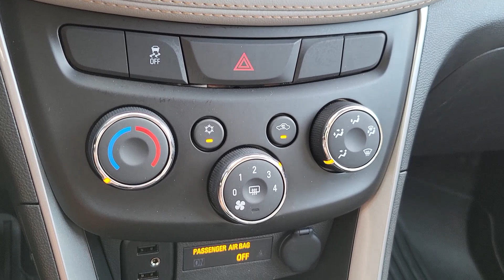2021 Chevrolet Trax LT Denver, Golden, Lakewood, Arvada, Littleton CO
Pre-Owned 2021 Chevrolet Trax LT available at Stevinson Chevrolet located in 15000 W Colfax Avenue, Lakewood, CO, 80401.

Please mention the stock# SCLS210084 when you contact the dealership for this vehicle.

Picture yourself in the  2021  Chevrolet Trax.  The Chevrolet Trax: The compact SUV that lets you navigate the urban landscape with efficiency and sporty style. These are just some of the great options this vehicle comes with: Keyless Entry, All Wheel Drive, Satellite Radio, Back-Up Camera, Heated Mirrors, Keyless Start, Remote Engine Start, 4 Cylinder Engine, Alarm, WiFi Hotspot. Why not have a car that was created for your no-nonsense lifestyle? Get into the Trax.